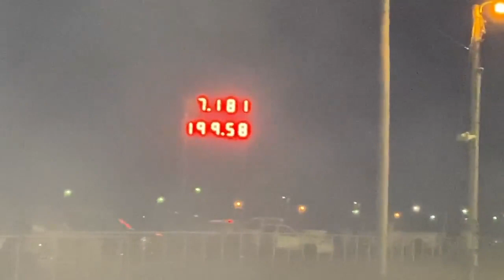Tom McGilton runs 7.181 at the SRCA Dragstrip in Great Bend, KS on Rocky Mountain Race Week 2.0!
Tom McGilton got a great run out of WhyNot ZL-1 Camaro last night on Rocky Mountain Race Week 2.0!  When Rocky Mountain Race Week came through a couple of months ago, Tom spent a few minutes with us and gave us a detailed walk around on this car(be sure to check out that video also) During that walk around, Tom told us he was shooting for 200 MPH that night and he ran it!  Last night at the SRCA dragstrip in Great Bend, KS, Tom told us he was hoping to get into the 7.20's, but I guess he just decided to skip the 7.20's and go straight into the teens!  Pretty impressive for a car that has already been driven 800 miles on the street this week! It was a great run and exciting to see this car make its best run to date!  Congrats to Tom and his family and crew!  I have a few other videos from last night posted you can check out and if you're anywhere near Tulsa, Oklahoma, be sure to check these guys out tonight!